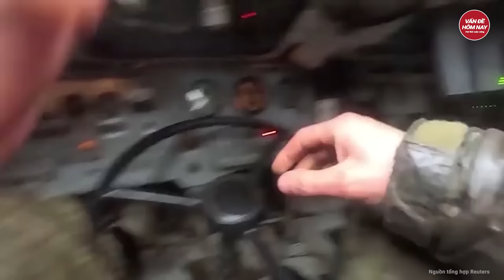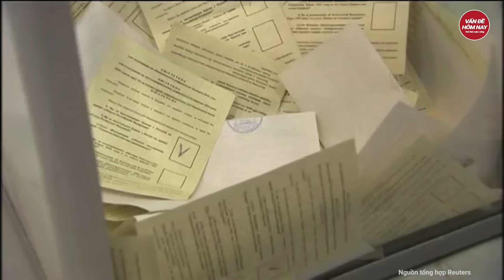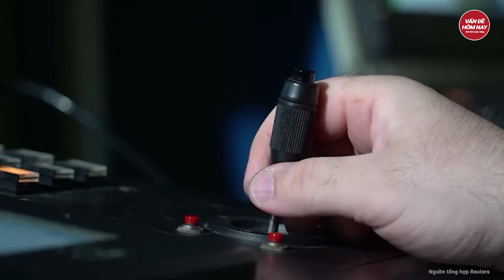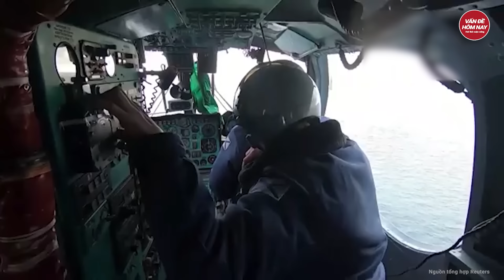Điểm nóng thế giới: Tướng Shoigu cấp báo ông Putin phản công 'siêu bão’ 160.000 quân Ukraine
Nga Ukraine mới nhất | Điểm nóng thế giới: Tướng Shoigu cấp báo ông Putin phản công 'siêu bão’ 160.000 quân Ukraine
- Tướng Nga báo cáo ông Putin về kế hoạch phản công quy mô lớn 160.000 quân của Ukraine
- Khóa huấn luyện phi công Ukraine lái máy chiến đấu F-16 sắp hoàn thành
- Quân đội Ukraine xây nhiều boong ke, hầm ngầm ở Avdiivka
- Mỹ và Nga sẽ tranh luận về sự chiếm đóng lãnh thổ Palestine của Israel
- Ông Trump sẽ bị siết nợ, tịch thu các tòa nhà nếu không nộp phạt 355 triệu USD
Tham gia làm hội viên của kênh để được hưởng đặc quyền: